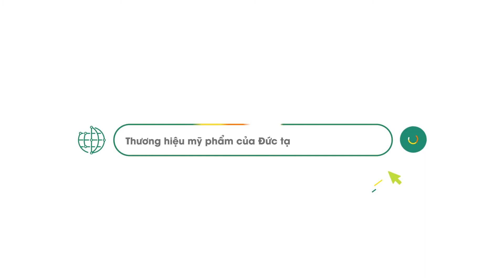Hướng dẫn sử dụng | Oil Control Concentrate - J42| Huyết thanh giúp giảm mụn